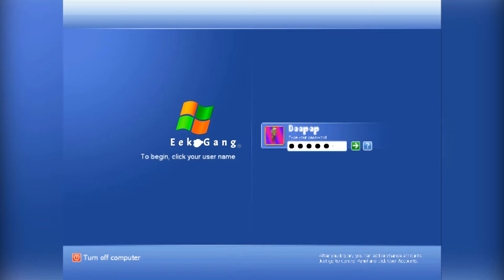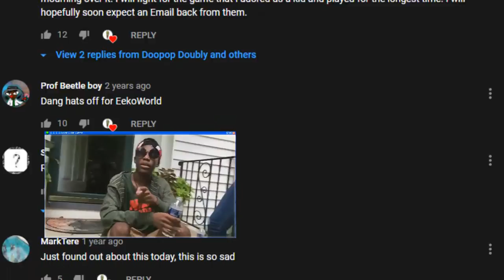Doopop Doubly - L.L.L. Living Like Larry The Music Video (prod. Windxws) Directed by Prof Beetle Boy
That nigga Beetle can stop bothering me now

Listen to L.L.L Living Like Larry (prod. Windxws) by Doopop Doubly on SoundCloud

Listen to L.L.L Living Like Larry (prod. Windxws) by Doopop Doubly on Spotify